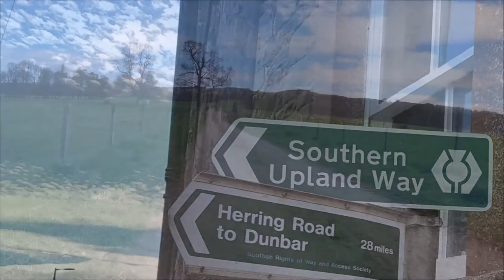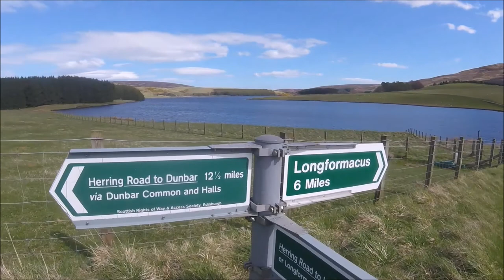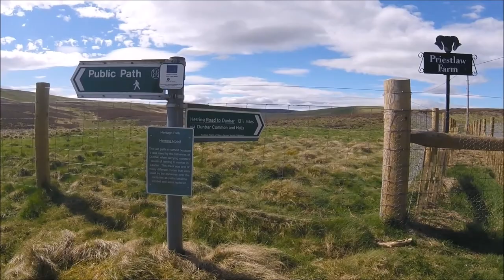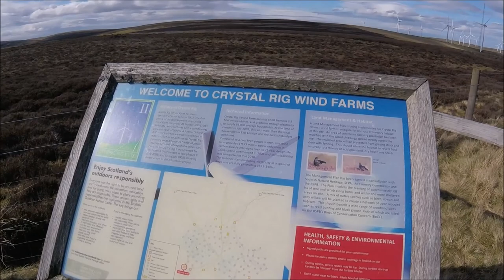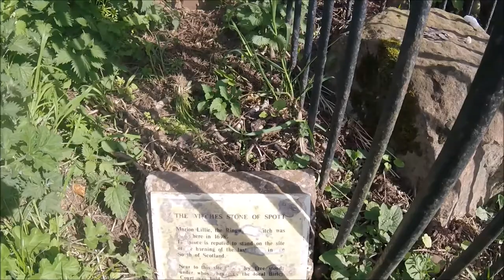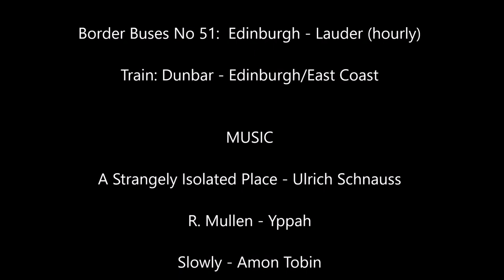The Herring Road (Lauder-Dunbar)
A run along a historic route once used by fishwives to take Herring from Dunbar to Lauder in the Scottish Borders - a remote and undulating crossing of the Lammermuir Hills.